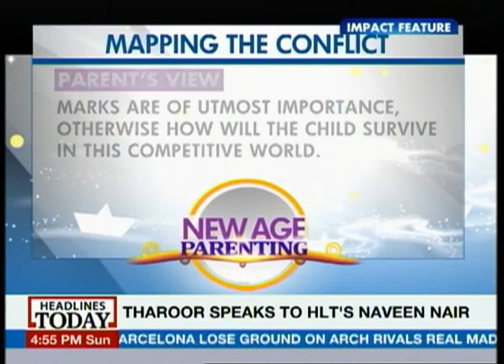New Age Parenting: How to handle Exam Pressure ?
This episode of New Age Parenting discusses how parents and children can together handle examination pressure and make it an easy and smooth ride without much conflict.